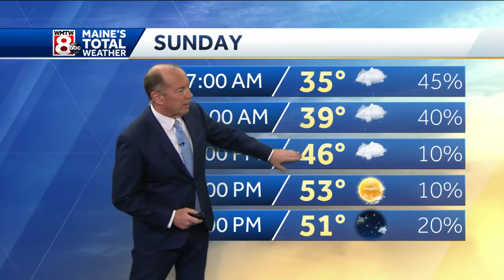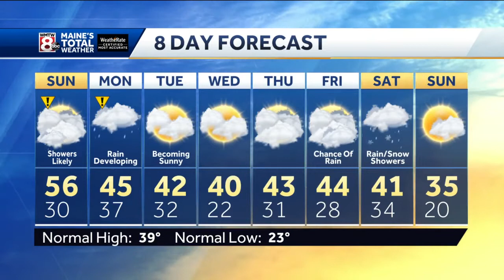Clouds, rain, and some sun on Sunday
How’s the weather looking for your Sunday? Get the latest Maine’s Total Weather video forecast from Chief Meteorologist Roger Griswold.